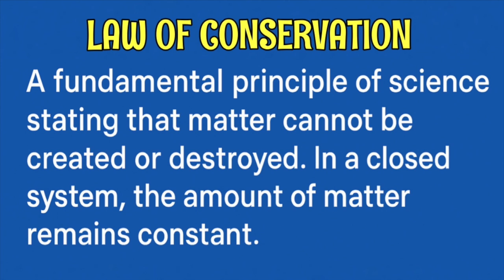Chemical Reactions Breakdown 🎵 | Educational Rap Song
Get ready to mix things up with this explosive Chemical Reactions Rap! 💥 From reactants to products, this fun educational track breaks down how atoms rearrange, bonds break, and new matter forms — all while keeping the flow tight and the science accurate. Perfect for students, teachers, and science fans who love learning through music. Watch, vibe, and remember — mass is always conserved! 🔥🎶

Using hiphop as a way to teach and help students to learn and memorize!